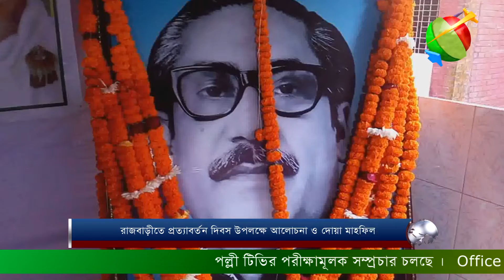রাজবাড়ীতে প্রত্যাবর্তন দিবস উপলক্ষে আলোচনা ও দোয়া মাহফিল